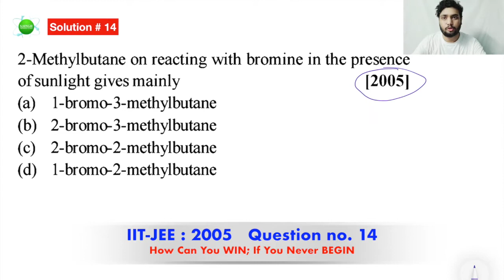JEE Previous Year Q.No.- 14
JEE Mains Previous Year Q. No.# 14  || IIT-JEE / NEET / JEE-MAINS & Advance || Alkyl & Aryl Halide

Free Classes for JEE-MAINS/NEET/WBJEE/CBSE/I.S.C/X/XI/XII

Must watch all the videos of ''FUNDA KA - CHALEGA DANDA'' Series. We discuss A-lot of FUNDAs (Tricks) to solve Questions very Quick and Accurate.

Solving 35 Previous Years IIT-JEE/JEE-Advance questions, 30 Previous Years AIPMT/NEET questions, Solution of Complete JEE-MAINS previous years questions.
Sharing of all needed FUNDAs/TRICKs for JEE-MAINS/ADVANCE, NEET, WBJEE & BOARDS (XI+XII), to solve questions within few seconds.